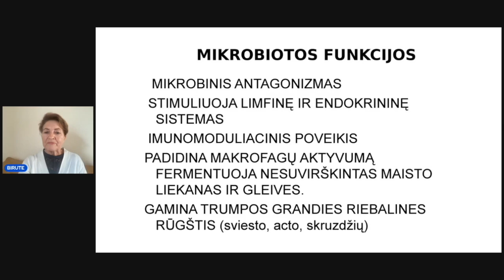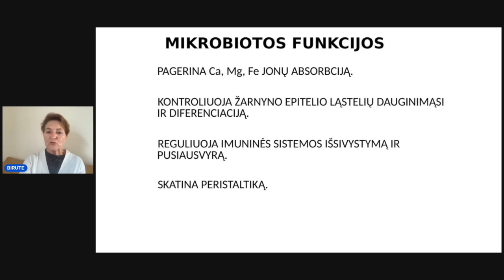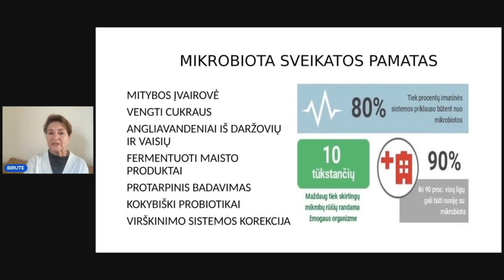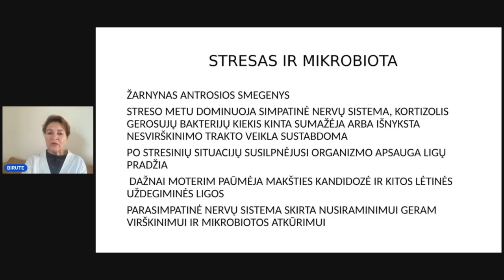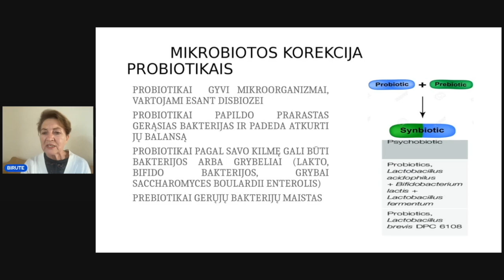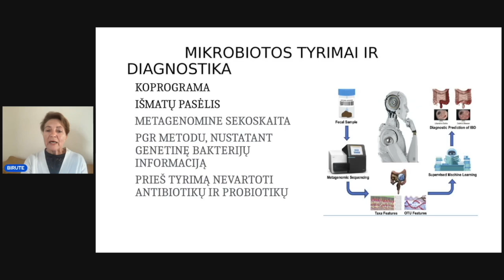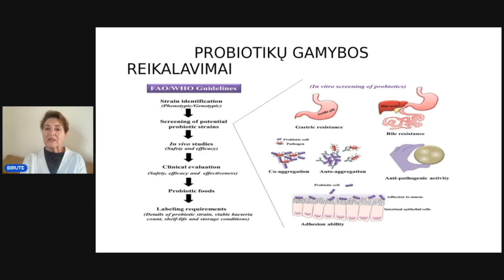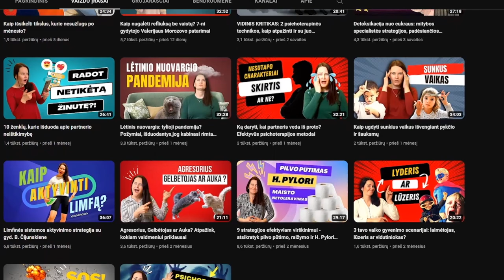Gydytojos TOP patarimai, kurie padės atstatyti mikrobiotos balansą ir išvengti virškinimo sutrikimų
ŠIAME  VIDEO SUŽINOSITE:
🔸 Gydytoja gastroenterologė atskleis, kokias funkcijas mikrobiota turi limfinei, endokrininei, imuninei sistemai, apsaugai nuo patogeninių bakterijų bei toksinių medžiagų šalinimui.
🔸 Kai kepenys dirba dvigubu pajėgumu. Suprasite, kaip žarnyno darbas yra susijęs su sklandžia kepenų veikla.
🔸 Gausite TOP mitybos patarimus, kurie padės atstatyti mikrobiotos balansą organizme ir išvengti virškinimo, medžiagų apykaitos sutrikimų ir alergijų.
🔸 Suprasite, kaip galite atsisakyti cukraus, stabilizuojant žarnyno mikrobiotą ir apsisaugoti nuo uždegimų, Candida grybelio bei patogeninių mikroorganizmų.
🔸 Simpatinės nervų sistemos ir mikrobiotos ryšys. Perprasite, kokios uždegiminės ligos signalizuoja apie patiriamą emocinę įtampą ir kokiais  nesudėtingais metodais galite sau padėti?
🔸 Sužinosite, kaip mikrobiotą veikia fizinis krūvis ir kokie diagnostiniai tyrimai gali parodyti mikrobiotos disbalansą.
🔸 "Gerk kefyrą ir gausi gerųjų bakterijų". Atskleisime, kodėl kefyro, jogurto ar raugintų produktų vartojimas ne visada ir ne visiems sureguliuoja virškinimo darbą, žarnyno mikrobiotą ir kokiais atvejais verta pasitelkti į pagalbą maisto papildus su gerosiomis bakterijomis.